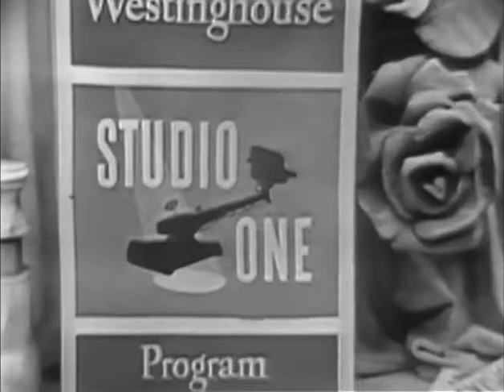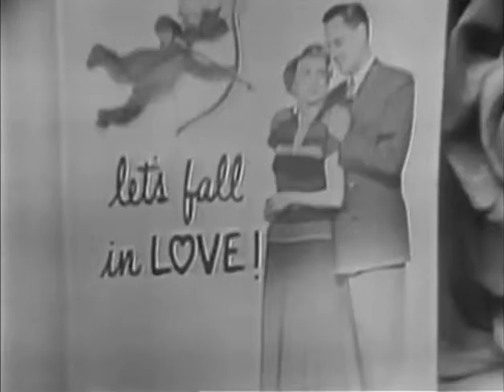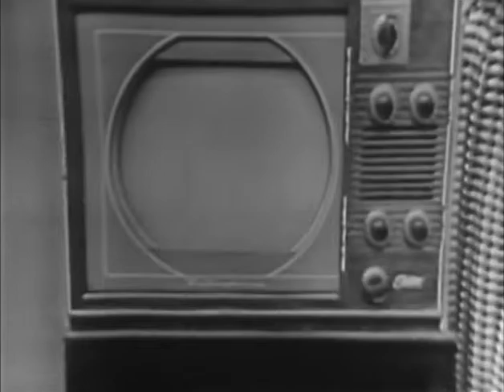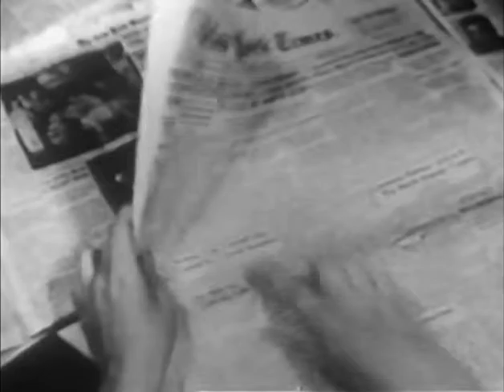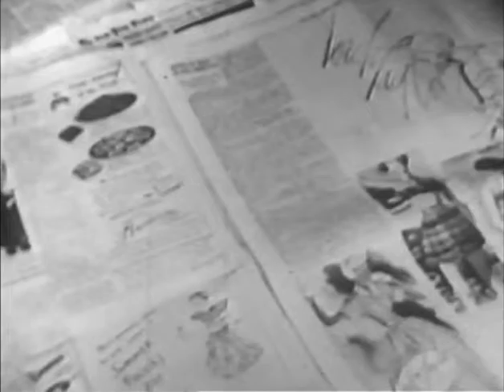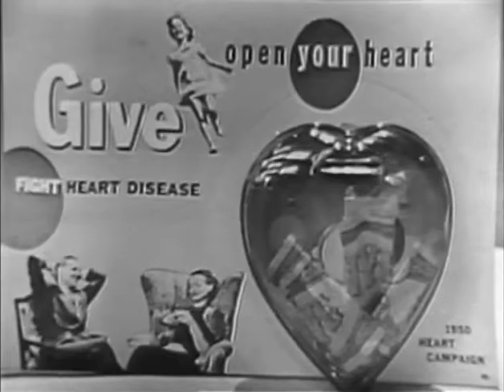FLOWERS FROM A STRANGER